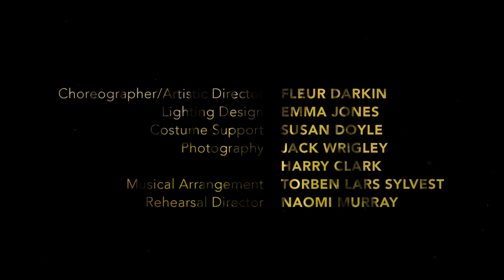Velvet Petal | Trailer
Fleur Darkin’s Velvet Petal returns, unveiling a fresh, new version never-before-seen here in Edinburgh.

Tough girls and pretty boys living life in the margins, dreaming about being at the centre. Velvet Petal explores the transformative power of beauty created out of whatever is on the bedroom floor, set to a dance-punk score including music by LCD Soundsystem, Spoek Mathambo and Four Tet.

This fan favourite comes to the Traverse for one night of glorious adolescent abandon.

Date & Time
Sat 23 Mar, 7.30pm

traverse.co.uk